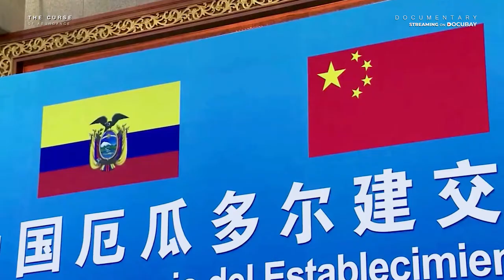The Curse of Abundance - Will Ecuador Sacrifice Its Forests For Economic Gains? | Documentary Clip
Yasuni in Ecuador holds one of the most biodiverse ecosystems in the world and is home to many indigenous tribes. It also contains a third of the country’s oil reserves. Ecuador once proposed to leave the oil in the ground in exchange for international compensation. But it clashed with potent interests and a cash-rich China that emerged as a strong player in Latin America. ‘The Curse of Abundance’ features members of its Huaorani tribe, current and former members of Ecuador’s ministerial cabinet, and many environmentalists mulling over the question: Should we leave the oil in the ground?

Watch 'The Curse Of Abundance' a film which shows the biodiverse life of Ecuador and the struggle the Huaorani tribe is facing because of Big corporations behind its oil on DocuBay